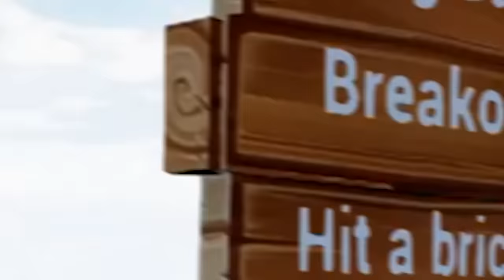HOLE IN ONE = WIN $1,000! (Golf It)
🛒 MERCHANDISE!

👪 MY FRIENDS!